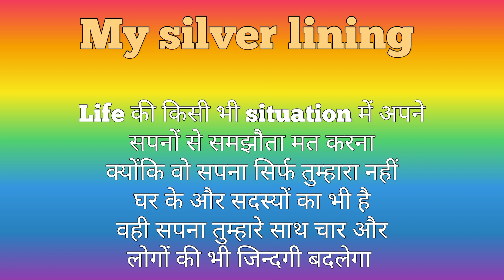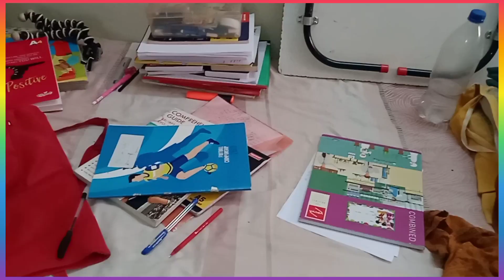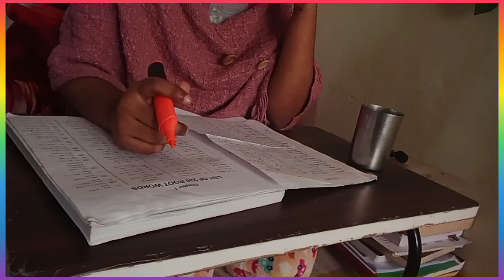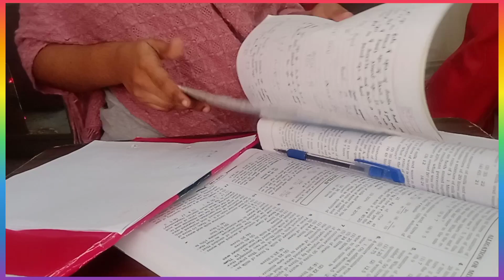A Day in Life of a Banking Aspirant || day to night study routine || @Mysilverlining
Hii everyone, My name is akanksha goswami preparing for 2023 bank exams. ✌✌✌

4 am study vlogs
4 am study routine
4 am productive study vlogs
indian study vlogs
day in life of an aspirants
day in life of a banking aspirants
viral study vlog
Trending study vlog
12hours study vlogs
SBI PO exam prepration
banking exam prepration
Banking aspirants study vlogs
daily routine banking aspirant
study vlogs
banking strategy
sbi po prepration
ibps prepration
study vlog
banking aspirants
banking aspirant daily routine
banking exam prepration
12 hours study of Banking exam
10 hours study of Banking exam

Musician: Rook1e